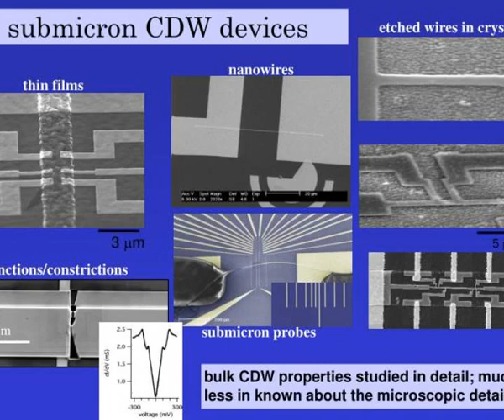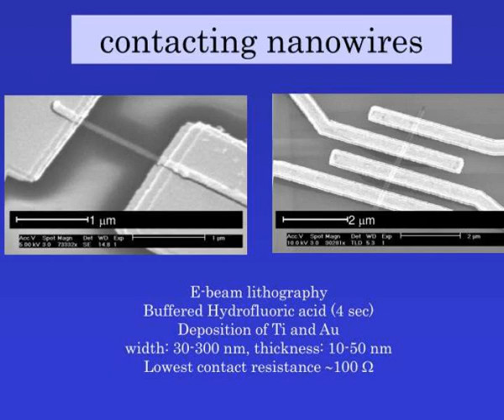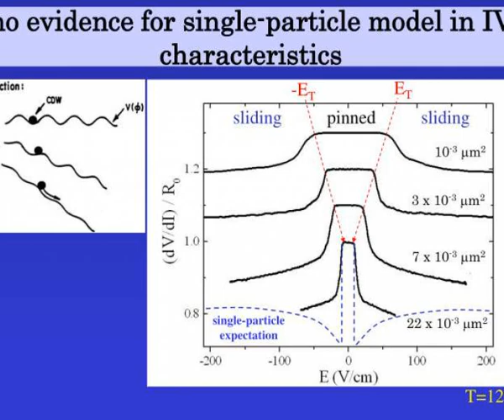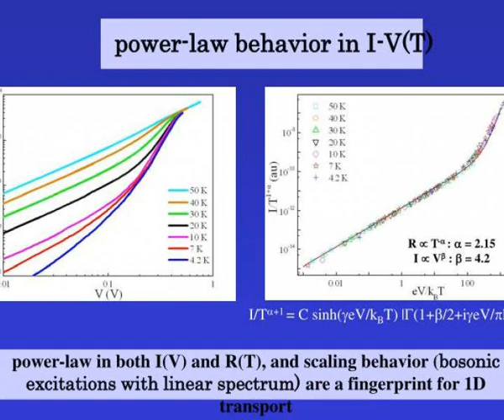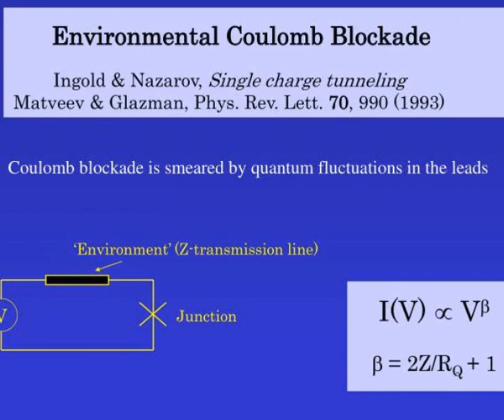charge density wave nanowires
Charge-Density-Wave nanowires.  Erwin Slot Mark Holst Herre van der Zant.  Sergei Zaitsev-Zotov Sergei Artemenko Robert Thorne.  Molecular Electronics and Devices group. 3 m m. 1 m m. 5 m m. submicron CDW devices. etched wires in crystals. nanowires. Slideshow 2976575 by tucker
 show1 : Charge density wave nanowires

 show2 : Charge density wave nanowires

 show3 :

 show4 :

 show5 : Multi chain nanowires

 show6 : Multi chain nanowires

 show7 : Contacting nanowires

 show8 : Contacting nanowires

 show9 :

 show10 :

 show11 :

 show12 :

 show13 :

 show14 :

 show15 :

 show16 :

 show17 :

 show18 :

 show19 :

 show20 :

 show21 :

 show22 :

 show23 :

 show24 :

 show25 :

 show26 :

 show27 :

 show28 :

 show29 :

 show30 :

 show31 :